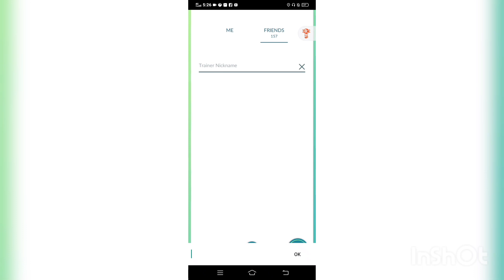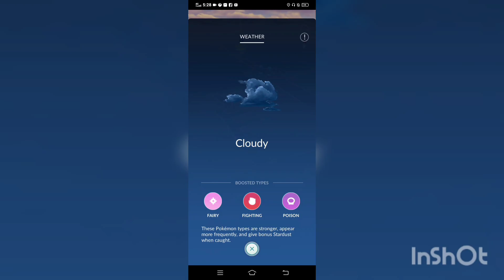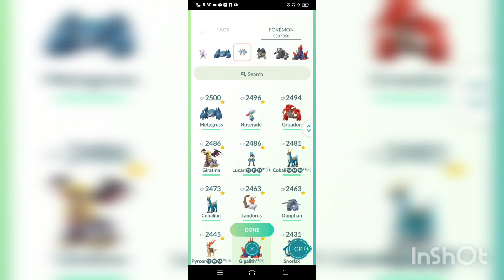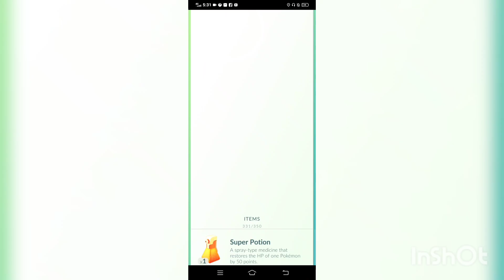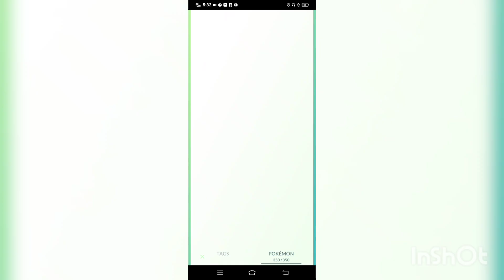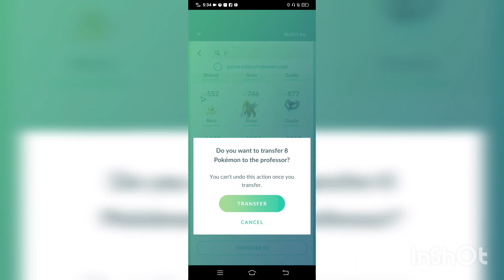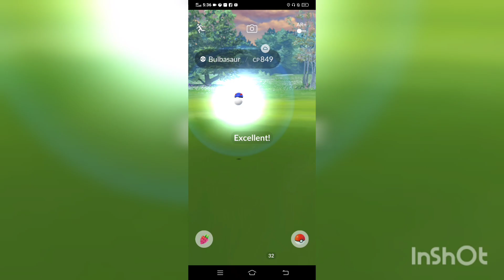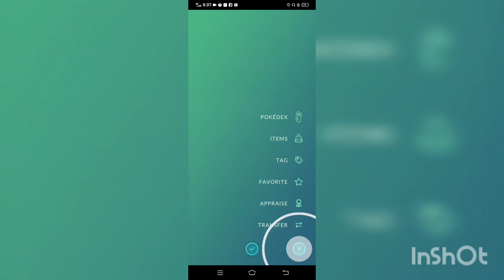POKEMON GO | TAKING OUT A POKEMON GYM | Millan Gaming TV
🙋‍♂️ KYLE IAN A. MILLAN

 A Gamer vlogger from Cebu, Philippines. I aim to inspire young people like me to feel more confident to show their dreams and wants in life.